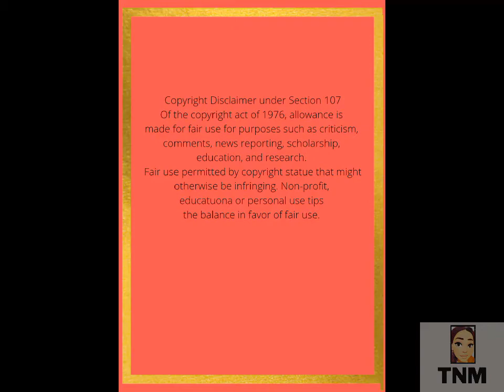Big Brother Mzansi 2022 Nominations|TNM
Who do you think will be evicted this Sunday?